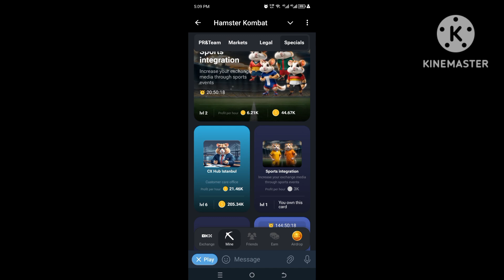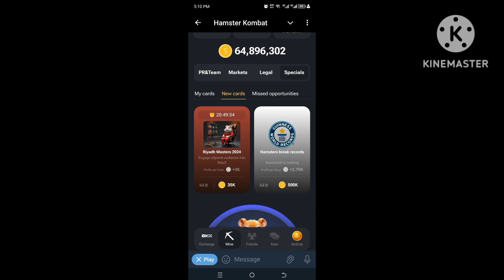HAMSTER KOMBAT DAILY COMBO 4 AND 5 JULY 2024 to earn 5 million.coins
HAMSTER KOMBAT DAILY COMBO 4 AND 5 JULY 2024